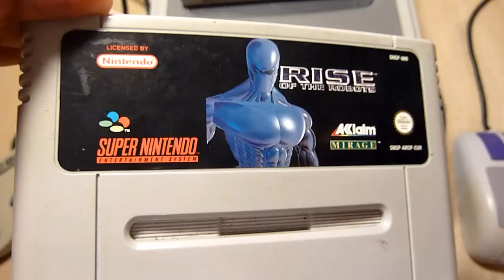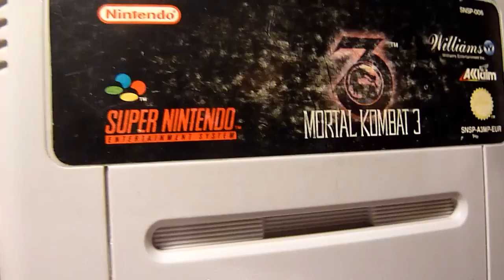My Super Nintendo Collection Part 1 {ENGLISH}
In this video I show you some parts of my Super Nintendo collection.